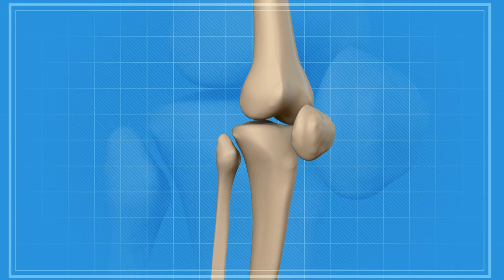PRAN MAGNESIUM SIW VLE RET AN SANTE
Nan video sa a map expliquer tout benefis Magnesium genyen pou sante, kijan pou pran l, ki kantite pou w pran ect.

Information que nou bay nan video que nou publier nan canal YouTube doctor kelly Dor yo genyen objectif principal et purement educatif. Nou pap eseye diagnostiquer, identifier problem medical pesonn, ou bien trete pesonn, information nou bay yo pa genyen objectif ranplase soin medical profesionel que yon moun besoin. Si w genyen yon problem medical, se pou w toujou al consulter docteur w avant que w changer diet ou , ou bien fait changement nan medicament que wap pran.

This information should not be used to self diagnosed, and it is not a substitute for a medical exam, diagnosis, treatment or recommendation by your own physician. It does not create a doctor-patient relationship between doctor Kelly Dor and you. You should not make any change in your health regimen, medications or diet before first consulting a physician and obtaining a medical exam, diagnosis and treatment plan.You should always seek the direct advice of a physician with any questions you may have concerning a medical condition.